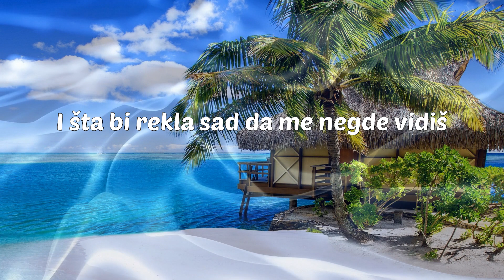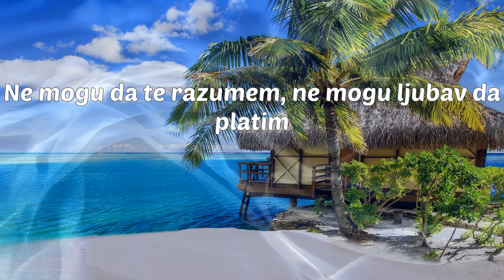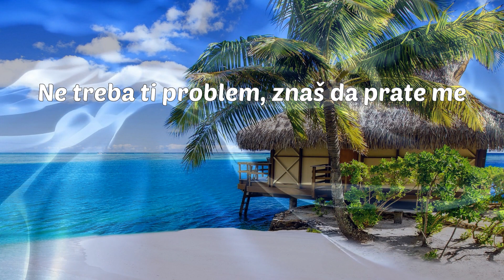Devito - Bebe (Letras)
Devito - Bebe
Devito - Bebe

Letras: Devito - Bebe
Yeah, yeah, nisam taj, bebe
Kada ugase se svetla i te kamere
Znaš da nisam imô loše namere
Jednostavno znam da nisam za tebe
Ne treba ti problem, znaš da prate me
Bezuslovnu ljubav daješ za mene
A ja budala tražim tvoje zamene
Nisam, nisam više tvoj kralj, bebe
Ovo mora, mora da je kraj, bebe
I šta bi rekla sad da me negde vidiš
I da sediš pored mene, ja i dalje sam sâm
U sobi mi je mrak, sam se sebe stidim
Otkad si otišla, ja mrzim ovaj stan
I ja sam ludak što priča o moru
A ispred sebe vidim samo polje
Ja sam ludak što priča o tebi
A ispred sebe vidim, vidim samo drolje
Nekad ljubav prosto nije dovoljna
A seks je postao previše povoljan
Sledeći put se potrudi da me zadržiš
Ako nastaviš, potrudiću se da me zamrziš
Ne mogu da te razumem, ne mogu ljubav da platim
Ne mogu sad da umrem, ne mogu sve da vratim
Jer nisam ničiji, nisam ni svoj
Biću nekad opet tvoj, znaš mi broj